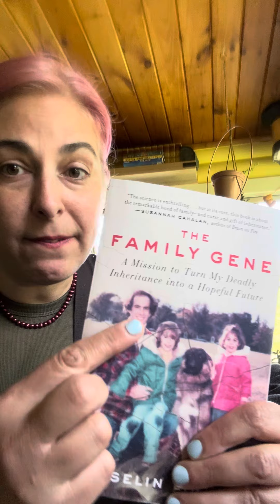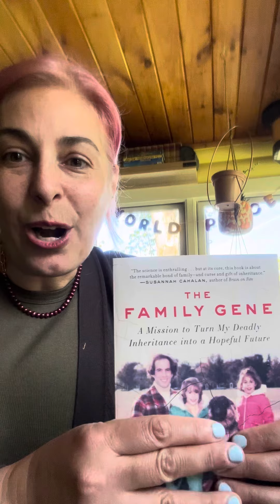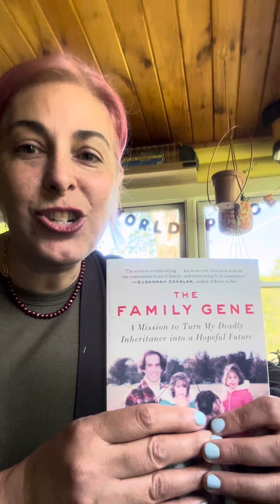For Camari’s Class